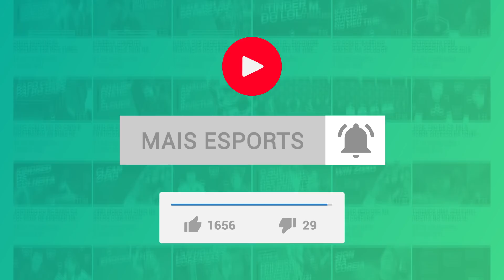ROOKIE FALA SOBRE FAKER E RESPONDE SE A IG PODE SER O MELHOR TIME DE TODOS OS TEMPOS